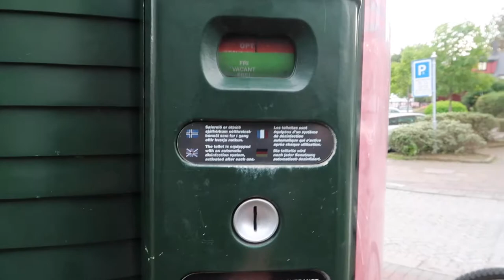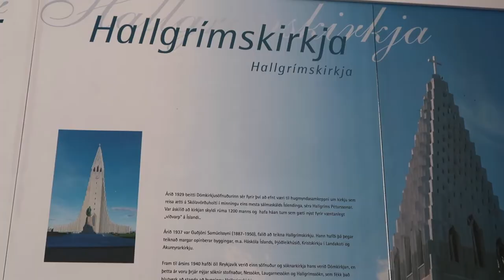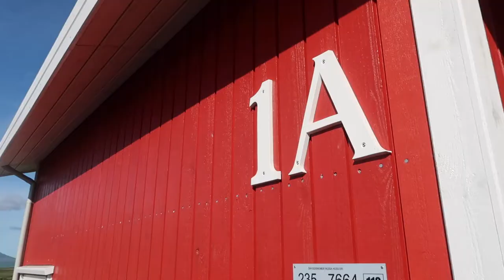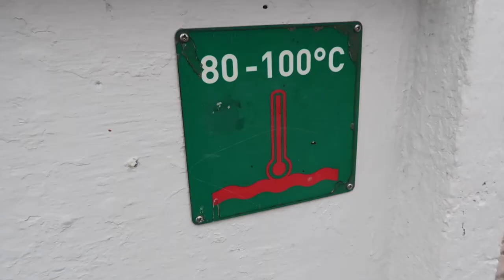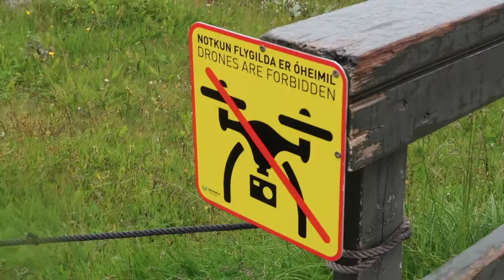ICELAND: the REYKJAVIK vlog! + Golden Circle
Reykjavik, Iceland and the Golden Circle, outside of Reykjavik travel vlog. Jeff Carry On travel vlog (0033). Jeff Carry On and family explore the Icelandic capital city of Reykjavik and the popular Iceland area of the Golden Circle outside of Reykjavik. Jeff Carry On, and family, explore the city streets of Reykjavik including Kattakaffihusid (Cat Café) and Hallgrímskirkja Church and Hallgrímskirkja church tower with spectacular views of Reykjavik. Jeff Carry On and family then explore Iceland’s Golden Circle which includes Geysir, Strokkur Geysir (Geyser), Gullfoss falls, Kerid (Kerið), and Þingvellir National Park. Highlights include:  Reykjavik, Hallgrimskirkja Tower, Geyer (Geysir), the Golden Circle, Gullfoss, Kerid, and Pingvellir (Thingvellir)

Equipment:
Canon G7x
Canon 80D